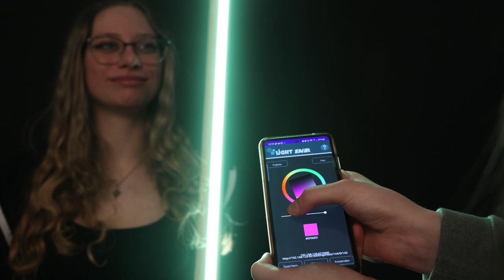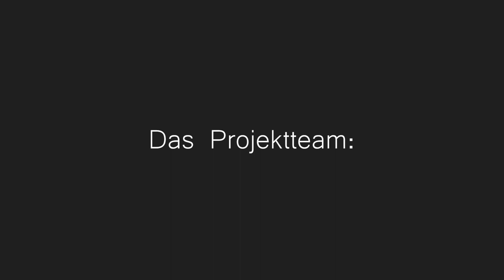Lightsaver Präsentationsvideo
Lightsaver - Lichtschwert und App zur Steuerung für Lightpainting